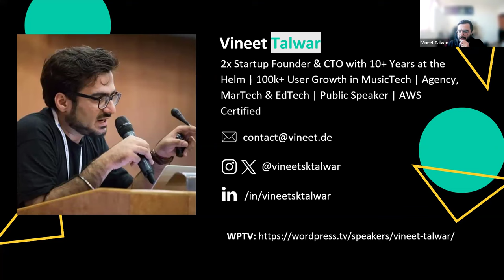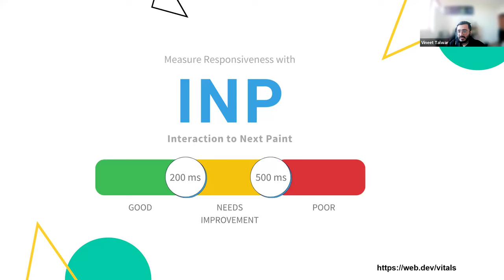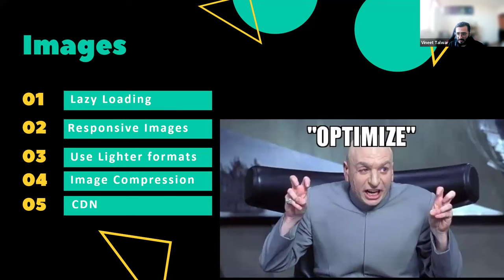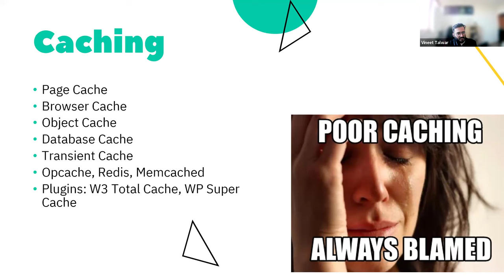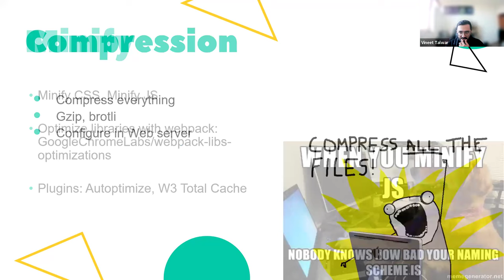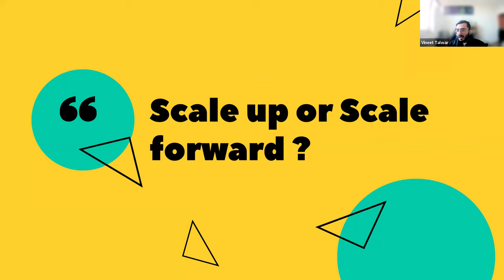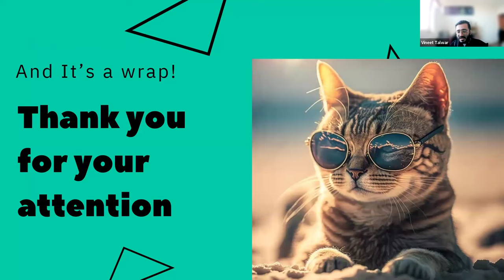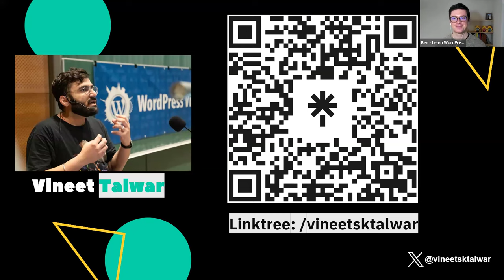Optimizing WordPress for Core Web Vitals and Performance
If your website is slow, the user won’t give a second thought before leaving your site. A dissatisfied user is worse than not getting traffic at all!

Get ready for a deep dive into the world of WordPress optimization, where we’ll demystify the tech side of things, especially when it comes to meeting the demanding standards of Core Web Vitals and overall website performance.